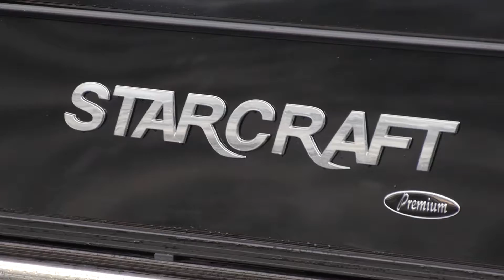Starcraft MX 23 LP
Sit back and relax on the Starcraft MX 23 LP pontoon!